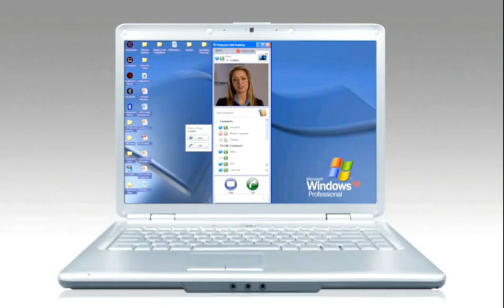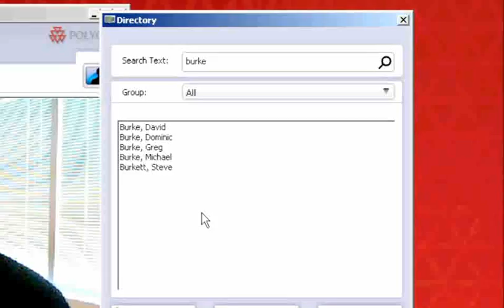Polycom CMA Desktop Trailer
Video chat from your neighborhood coffee shop with an Immersive Telepresence Suite on the other side of the world. Manage a multipoint video conference and receive HD content while flying at 35,000 feet. Communicate over video any time, from anywhere, with the Polycom CMA Desktop application.